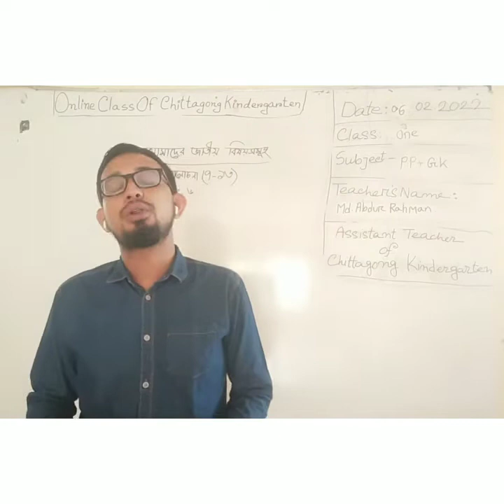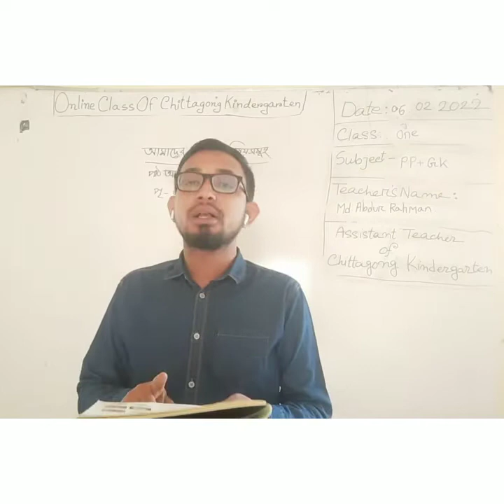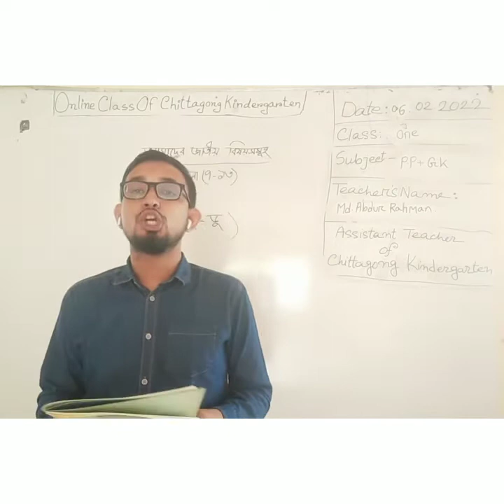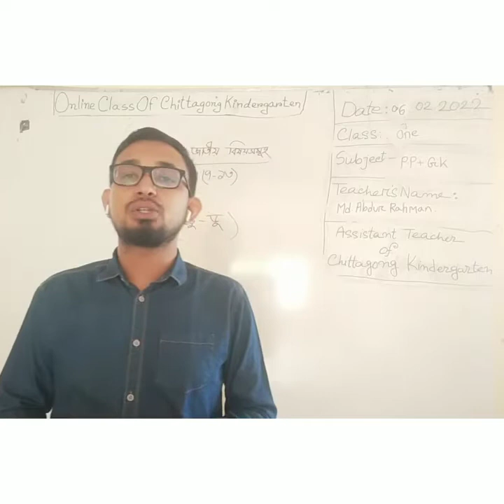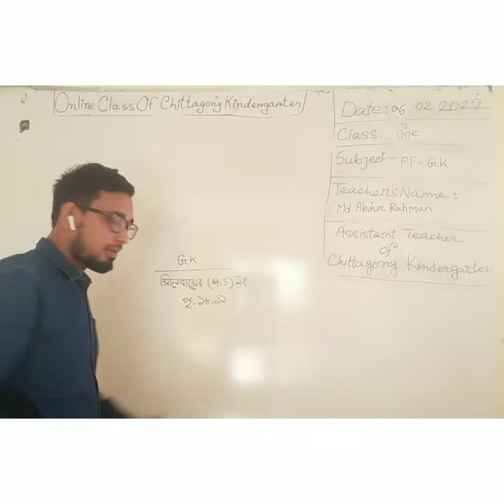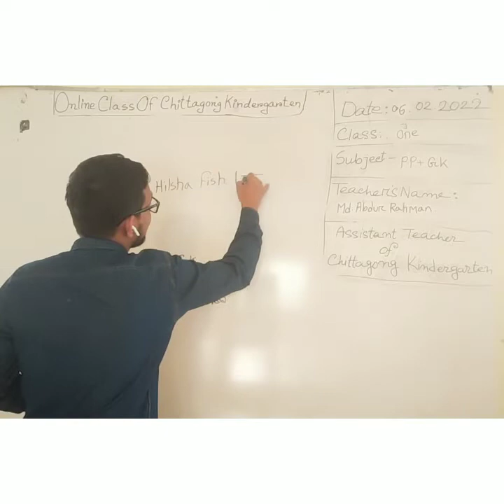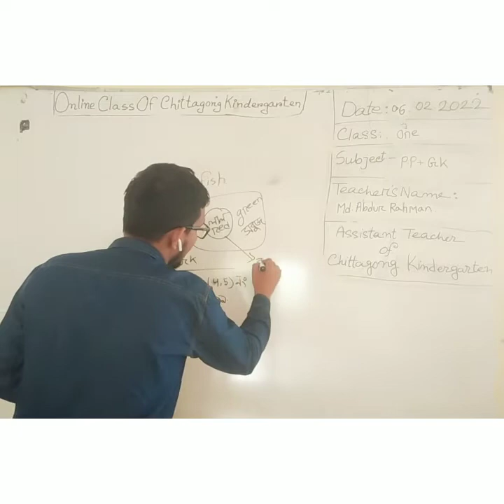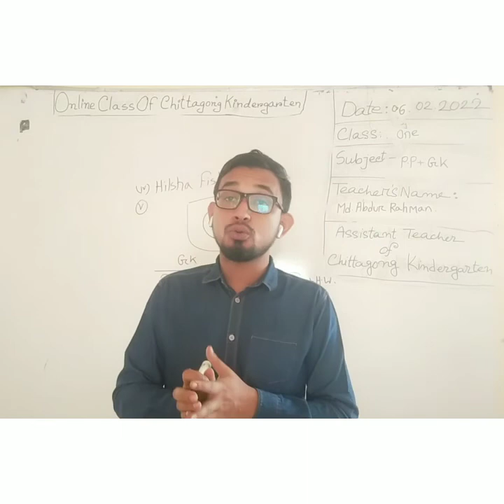06 February 2022, Class One Paribesh Paricty & General Knowledge